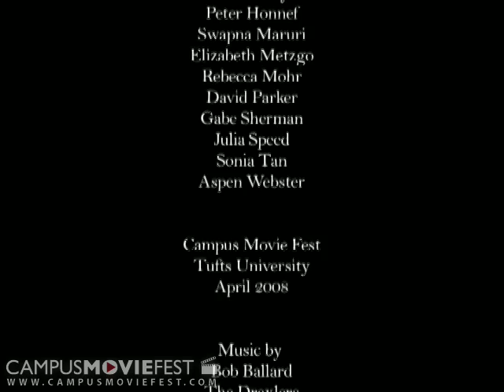What's Next?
When we make decisions, there is no such thing as freedom. Every decision is influenced by all the experiences come before it. Every kiss, every fight, every mistake. It all relies on the past, so when we make decisions we are simply reliving our lives.

Created by Elephantastic at Tufts University in 2008 as part of Campus MovieFest, the world's largest student film festival.

What's Next? Cast & Crew :
Alexander Michaelson - Captain
with
Amish Bhatia
Sarah Nadeau
Christopher Albano
Molly Newman
Brendan Blaney
David Parker

More info - CMF Campus MovieFest movie short film festival fest five minutes '5 minutes' 'short film' 'one week' university college coed student 'film festival' 'world's largest' Tufts University 2008 '7 days' seven